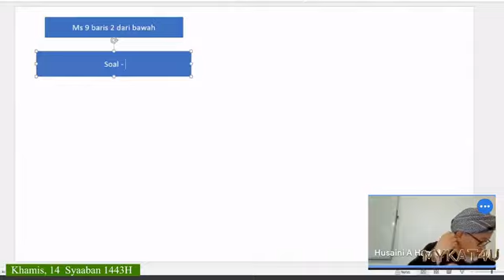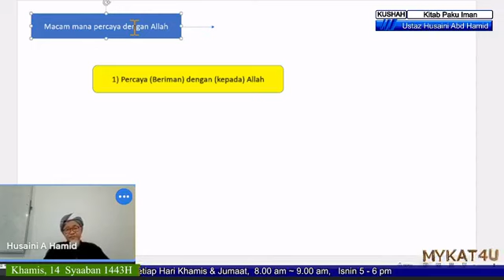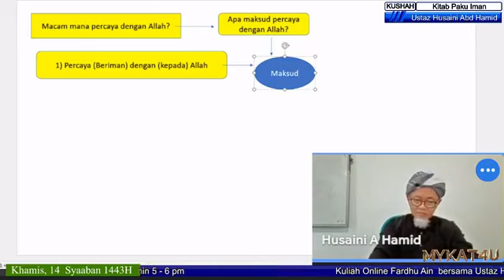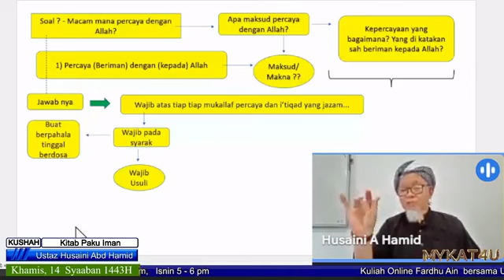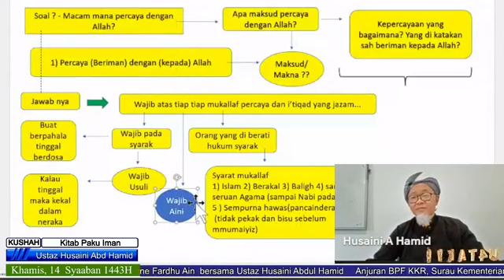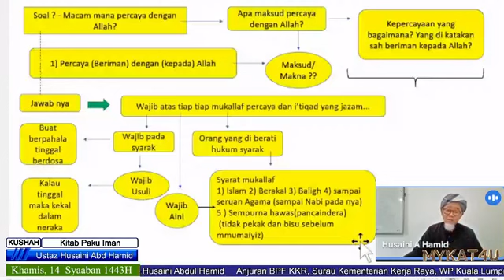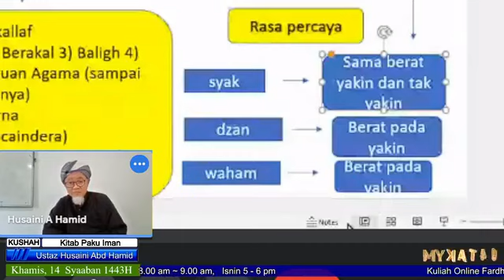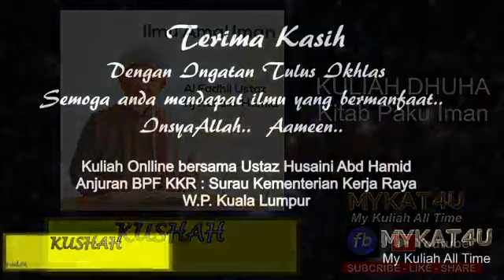446. Kuliah Dhuha Fardu Ain Ustaz Husaini Abd Hamid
446. Kuliah Dhuha Ustaz Husaini Abd Hamid
Anjuran BPF, Surau Kementerian Kerja Raya

Kitab Paku Iman
Rukun Iman
Ms 9

Khamis, 14 Syaaban 1443H
17 Mac 2022
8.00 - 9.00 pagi